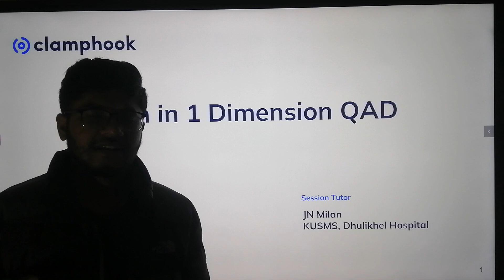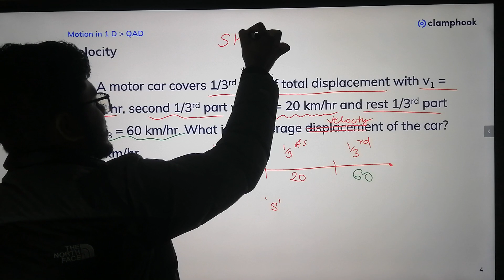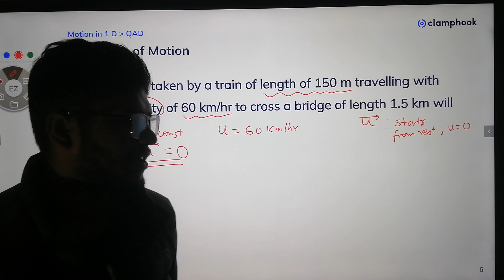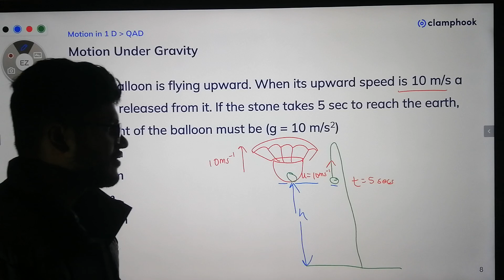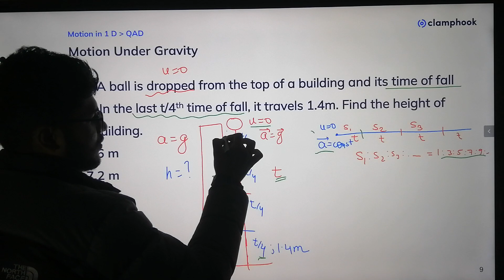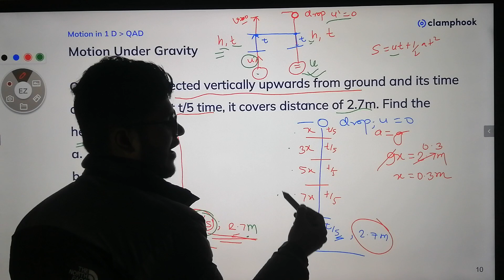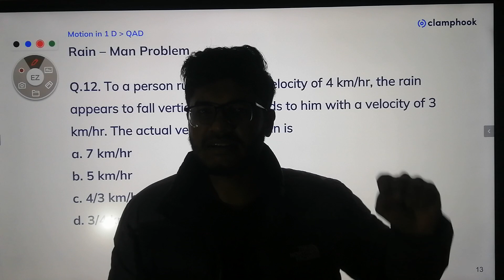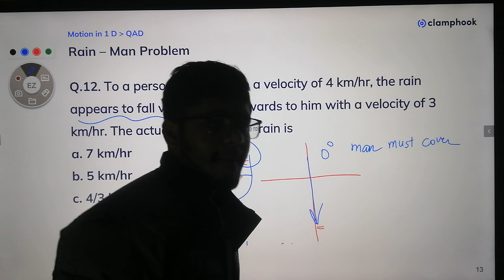ClampHook IOE QAD: Physics| Motion in One Dimension by JN Milan (KU MBBS 2018, Rank 1)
ClampHook is an online Entrance Preparation Institute of Nepal. This is an online platform by the students and alumni of the Pulchowk campus that aims to help students with IOE Entrance Preparation, IOE MSc Entrance Preparation, and other competitive examinations.

Learn about the problem-solving strategy of Vectors in this video. It is delivered by KU MBBS 2018 Rank 1, Mr. JN Milan. He has been teaching entrance in reputed institutions since 2018.